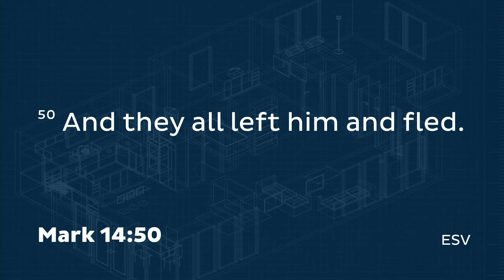The Pursuit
Join us now at Reach Church!